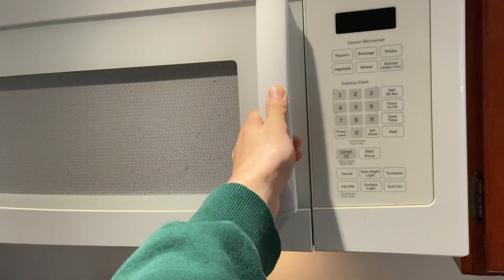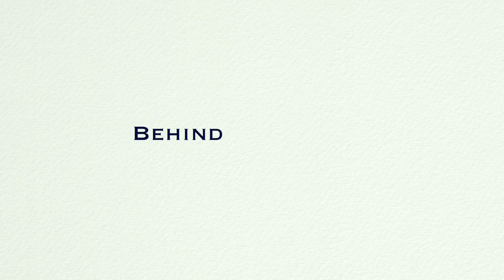VLOG | 炸廚房記 - 台灣料理篇（留學生的思鄉情懷）｜ 『Life in America』EP.8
這是放寒假後的第一支影片，也是第一次嘗試做跟烹飪相關題材的影片；雖然身在異地但是還是有辦法做出來自家鄉味道的食物，也感謝幾位好朋友的幫忙，讓這支影片可以順利地誕生。

攝影：孟祥瑜 ＠mengfatguy

相關影片：
VLOG | 感恩節連假看NBA ! （內含比賽精華）｜Washing Wizards vs. Charlotte Hornets (NBA) | 『Life in America』EP.7
VLOG | 四連休到西維吉尼亞州爬山⛰️ ｜Went hiking in Harpers Ferry National Park | 『Life in America』EP.4